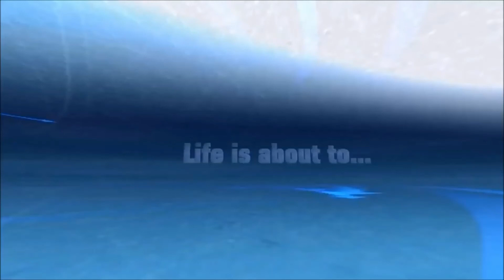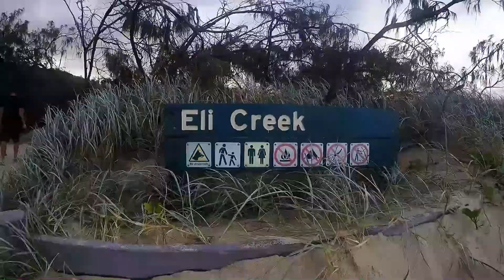VLOG #7 Fraser Island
As I worked for the company doing this tour, I can make some good prices for group or selfguided tours ;)